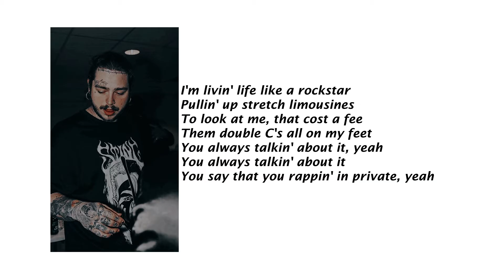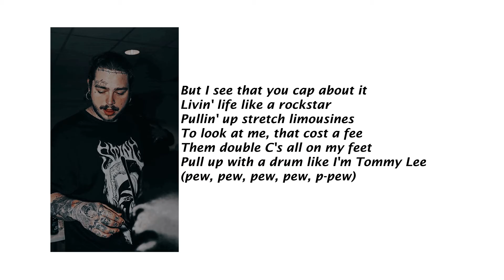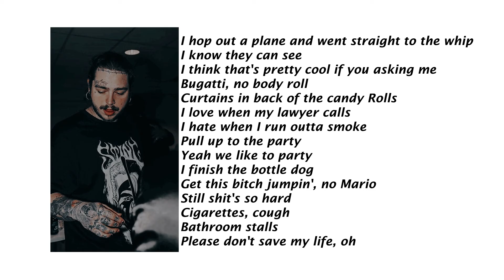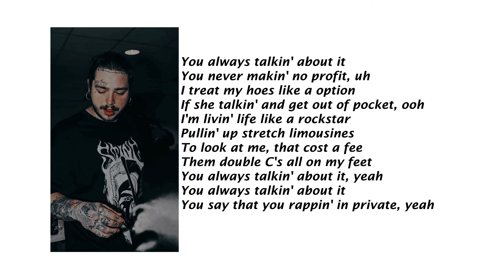Tyla Yaweh - Tommy Lee (Lyrics) ft. Post Malone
APOLOGIES FOR MISTAKES